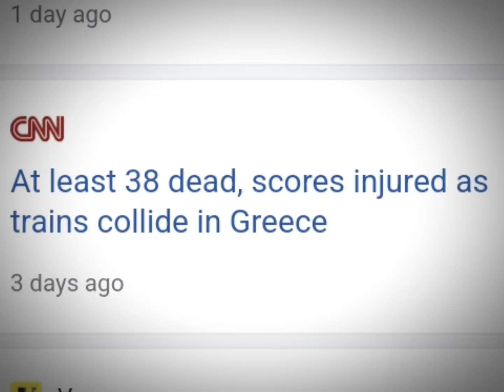Trains - Little dark age edit....